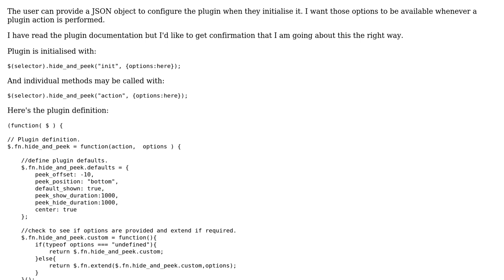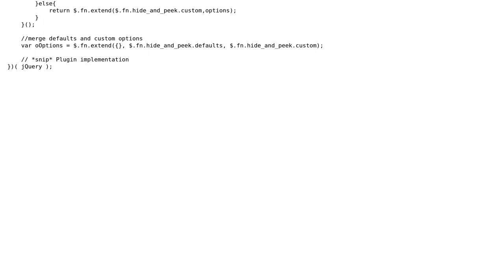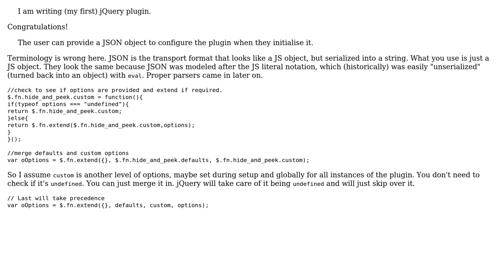Code Review: jQuery Plugin options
With thanks & praise to God, and with thanks to the many people who have made this project possible! | Content (except music & images) licensed under CC BY-SA | Music | Images & others | With thanks to user Joseph user JNB user Jamal and the Stack Exchange Network Trademarks are property of their respective owners. You are responsible for your own actions.